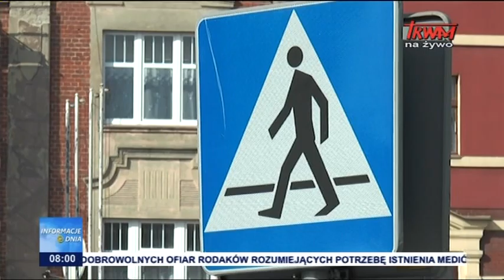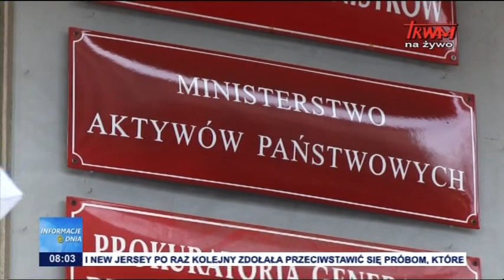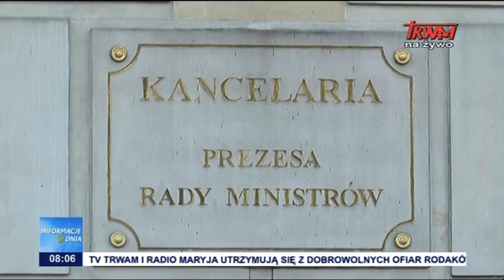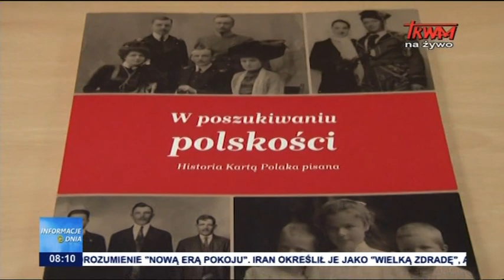Informacje Dnia 12.09.2020 [08.00]